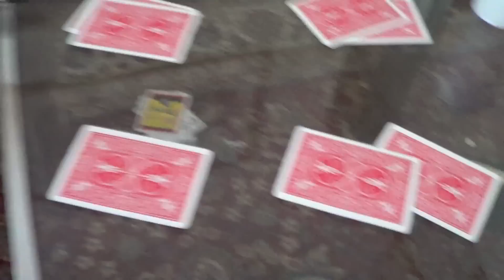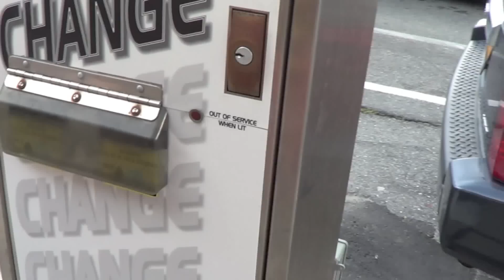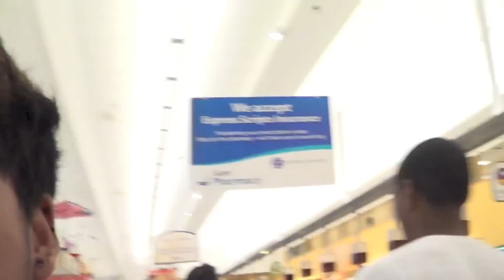Delaware/Maryland pt. 1 (7.19.12)(Vlog #4) [Ejax]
Cruz & Angeles Family Vacation 2012

-Locations Visited: Last rest stop off the Jersey Turnpike, Bethany Beach & Boardwalk, Giant supermarket
-Lodging: Vacation House in Bear Trap Dunes in DE
-Camera Used: Sony Handycam HDR-CX190

T'was an uber great trip! Thanks to everyone who made it happen. This is the 1st of a 3-part installment of what went down lol.

Ejax out!